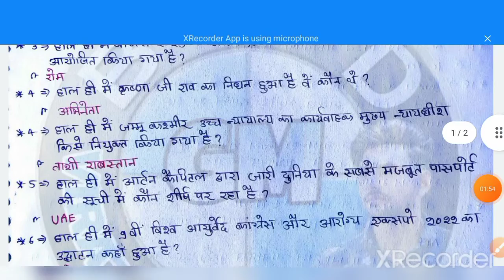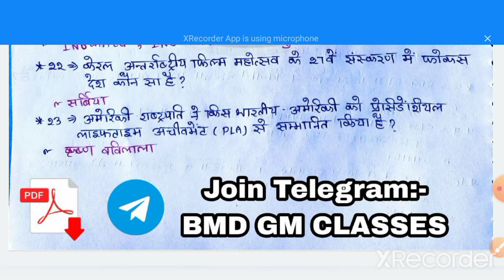10 December 2022 | Daily Current Affairs 43 |Current Affairs Today| Gaurav Gm Sir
10 December 2022 | Daily Current Affairs 43 | Current Affairs Today | Gaurav Gm Sir | @rajgeetclasses